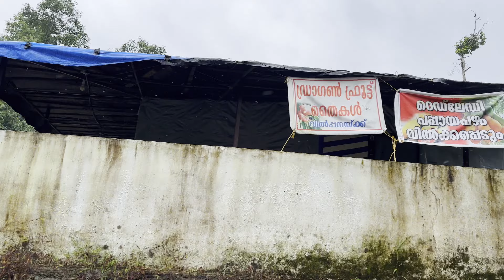കേരളത്തിലെ മില്ലെറ്റ് കൃഷി|Millet farm in Kerala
Visiting the Millet farm in Maneedu, Piravam.